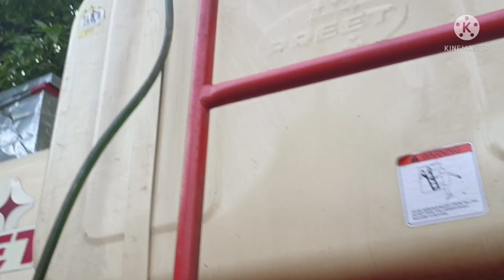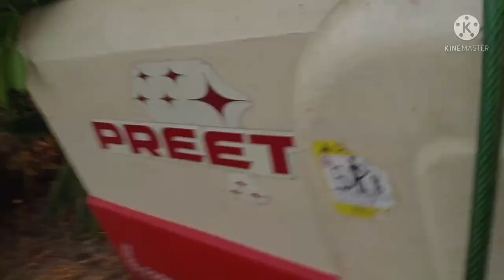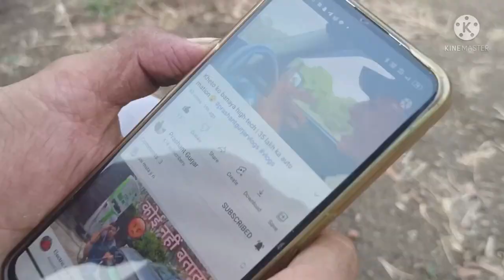Harvester se Diesel nikal liya😯